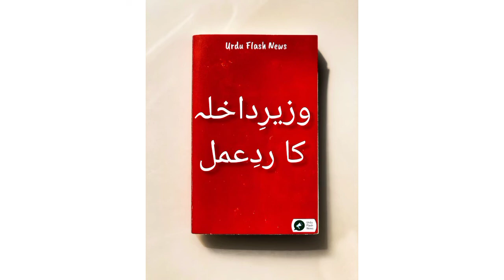وزیرِداخلہ کا ردِعمل